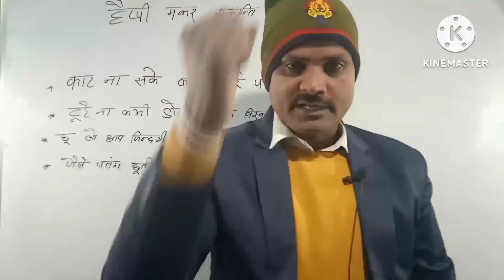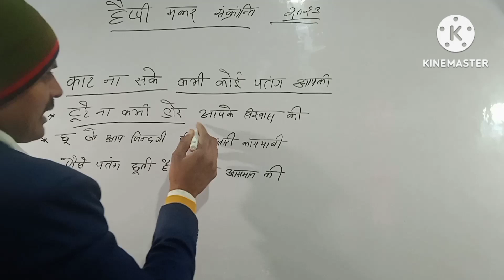आपको aur aapke परिवार को हैप्पी मकर संक्रांति || Haripal Singh